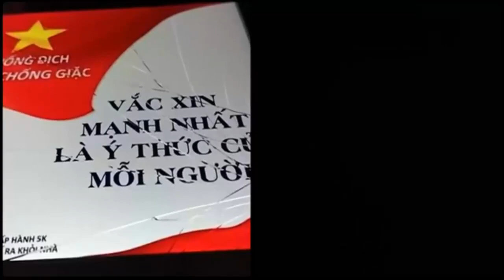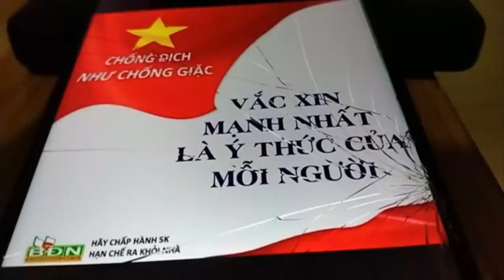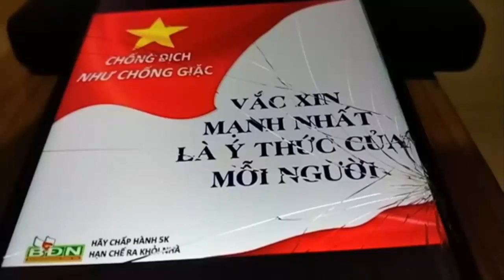Việt kiều Cầm Nguyễn buồn vì một số người dân hành xử tiêu cực trong công tác phòng chống dịch